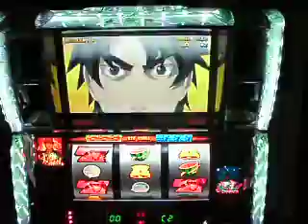旋風の用心棒：レギュラーボーナス.AVI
ロデオ　『旋風の用心棒～胡蝶の記憶～』　7/31販売　4号機時代の大人気機種「旋風の用心棒」が新たなARTとボーナスの融合を実現した！　また動画の音量調節は行っておりませんので御注意下さい。